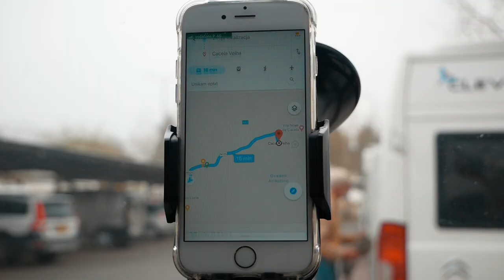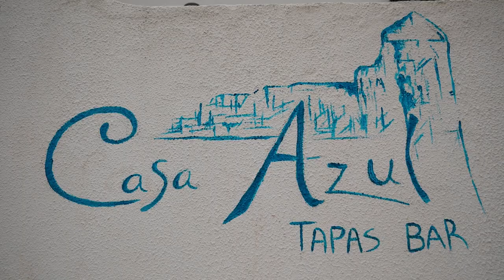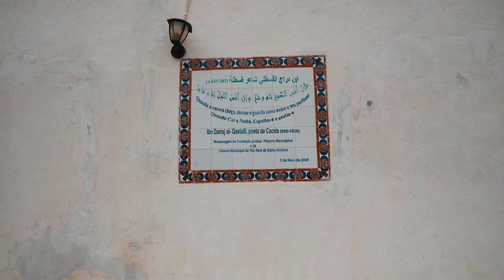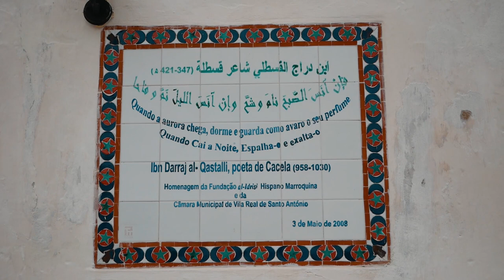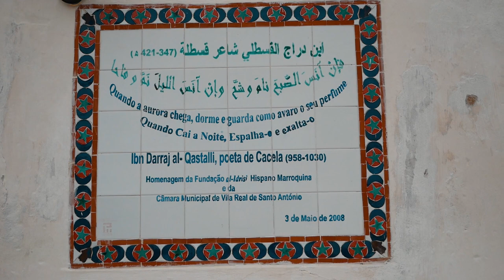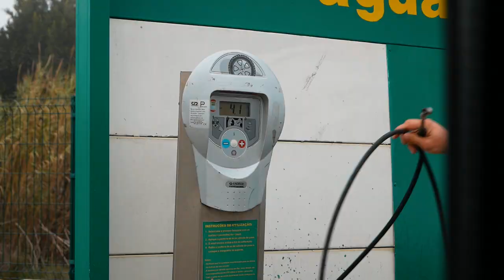JAK WYTRZYMUJEMY ZE SOBĄ ŻYJĄC W VANIE 24/7 ?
💳 Przez całą podróż towarzyszy nam karta multiwalutowa Revolut, która idealnie sprawdza się za granicą. Zamawiając ją z tego linka otrzymasz ją za darmo